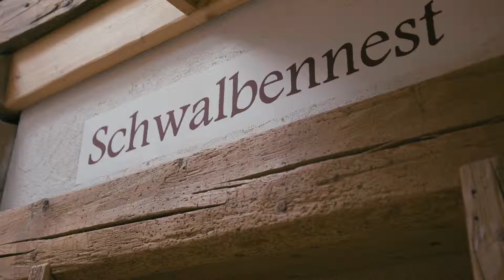Ein Stall, der verbindet. Der Berg. Das Tal. Macht Sinn. Grimming-Donnersbachtal.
Danke, Huber-Stall.

Mut zur Veränderung. MACHT SINN.

Eine Produktion des Tourismusverbandes Grimming-Donnersbachtal in der Schladming Dachstein Urlaubsregion.